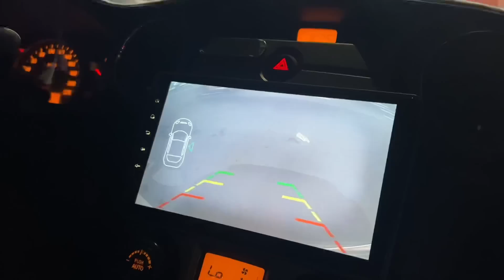Người Rừng Triệu Di Tú Dẫn Mấy Đứa Nhỏ Đi Ăn Nhà Hàng 1 Bữa Quá Sướng